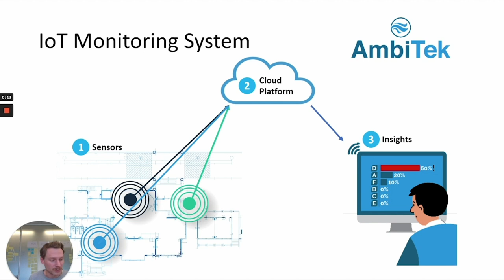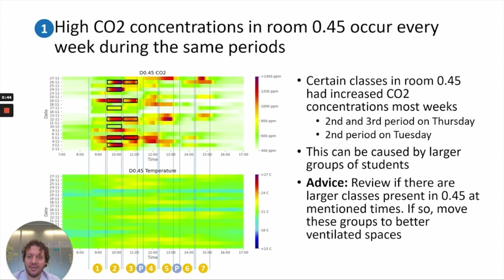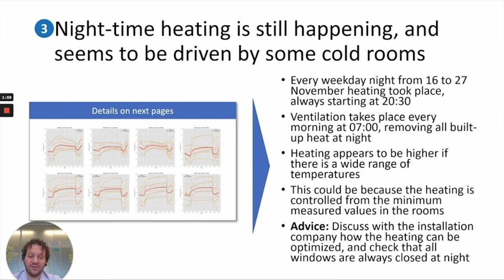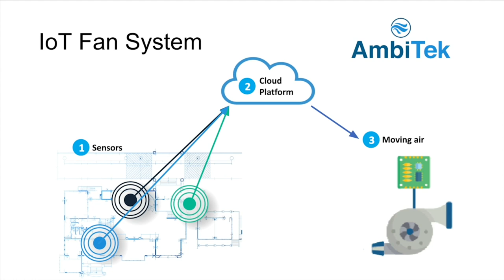Data-driven Indoor Air Quality improvement - AmbiTek, Joeri Verasdonck